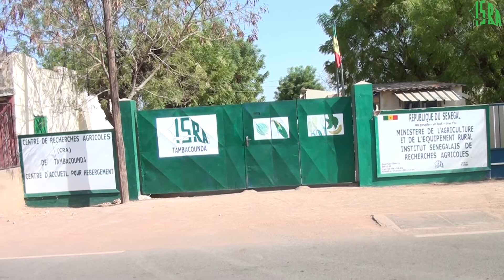Animation Scientifique CRA de Tambacounda : Les acquis partagés avec les partenaires